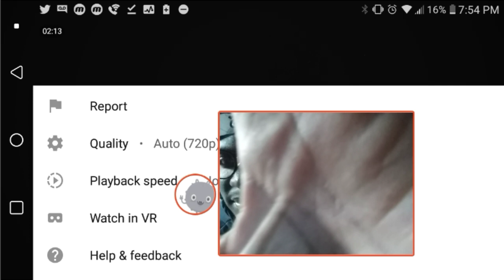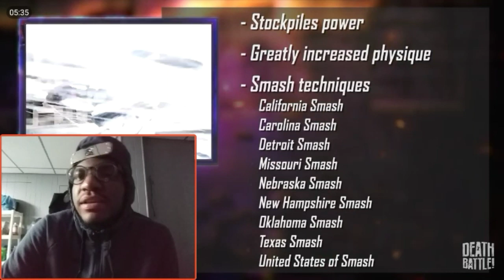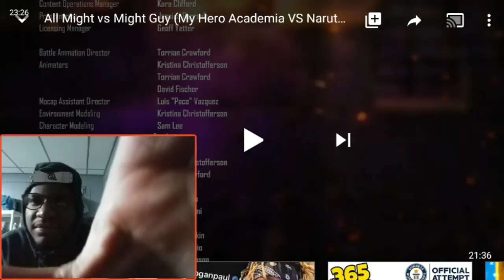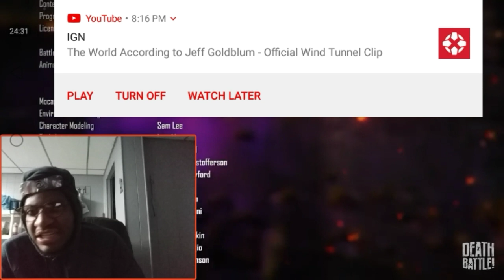All Might vs Might Guy (My Hero Academia VS Naruto) | Reaction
These mighty heroes are ready to clash and find out who's the most extraordinary of them all! OFFICIAL DEATH BATTLE SUGGESTION FORM ►Our Twitter ►Our Store ►Follow the crew on Twitter: Ben Chad David Gerardo Josh Kristina Luis Sam Sean Torrian Zack

DEATH BATTLE WIKI

DEATH BATTLE WIKI

All Might VS Might Guy

ADVERTISEMENT

All Might VS Might Guy￼Season6Overall Episode119Season Episode16 (Season Finale)All Might VS Might Guy is the 119th episode and Season 6 Finale of DEATH BATTLE!, featuring All Might from the My Hero Academia series and Might Guy from the Naruto series in a battle between mighty self-crippling anime teachers. All Might was voiced by Kaiji Tang and Might Guy was voiced by "Dick Splitter."

Description

These mighty heroes are ready to clash and find out who's the most extraordinary of them all!

The Official Digital Toolset for Dungeons & Dragons

Visit D&D Beyond

Interlude

(*Cues: Wiz & Boomstick - Brandon Yates*)

Boomstick: Let's be real, superheroes with super strength are like rabbits, they're everywhere.

Wiz: But when a hero uses that strength to inspire others, they truly stand out from the crowd.

Boomstick: Like All Might, the symbol of peace from My Hero Academia.

Wiz: And Might Guy, master of ninja combat and bushy brows from Naruto.

Boomstick: He's Wiz and I'm Boomstick.

Wiz: And it's our job to analyze their weapons, armor, and skills to find out who would win... a Death Battle.

All Might

Wiz: Imagine a world where superpowers are common, so-called Quirks, which can be trained at distinguished academies in hopes of becoming a superhero.

Boomstick: I know what you're thinking, "If everyone's got a power, then no one is super, right?" Except, most quirks are really lame, like a balloon face or stretchy eyeballs. Ew.

Wiz: Even then, there are some unlucky few who don't have any quirk at all. You may already know one of these quirkless, Izuku Midoriya, but before him, there came another, one who would change the world. His name is Toshinori Yagi.

Boomstick: Toshinori wasn't a pushover, though. Even without a superpower, he wanted to become the symbol of peace, and thanks to Pro Hero, Nana Shimura, he found a way.

Wiz: Shimura's quirk had the unique ability to be directly passed on to a new user, and she saw something special in Toshinori, and so, he became the next bearer of One for All.

Boomstick: An ultra-powerful Quirk that let him become that symbol of peace with a never-ending smile on his face, All Might!